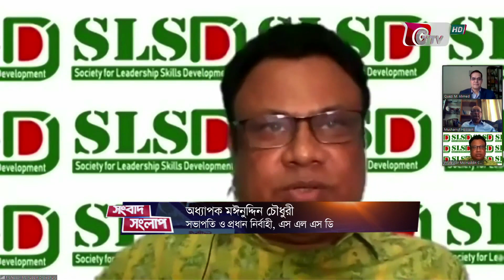করোনা কিভাবে আমাদের কাজের ধরন বদলে দিয়েছে? || Songbad Songlap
উপস্থাপকঃ সৈয়দ ইশতিয়াক রেজা।

 আমন্ত্রিত অতিথিঃ
** মোশাররফ হোসেন
** কাজী এম আহমেদ
** অধ্যাপক মঈনুদ্দিন চৌধুরী